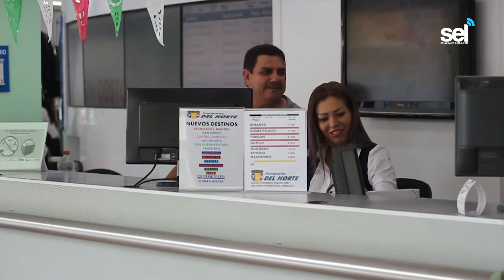Corridas Normales de Autobuses Foráneos al Noroeste del País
*No hay mucho pasaje
*Circulan por la carretera libre